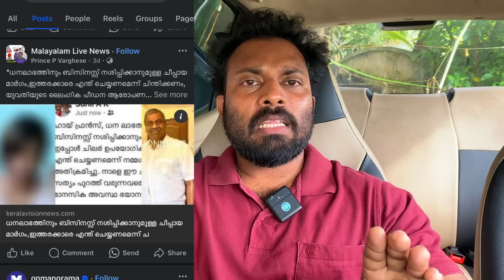വീണ്ടും അതേ മൊഴിയിൽ ഇര Nivin Pauly യാണ് പീ ❌പ്പിച്ചത് 😲 Ak സുനിലിനെ പൊക്കിയാൽ എല്ലാ സത്യവും അറിയാം🤔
Nivin Pauly മൊഴി കൊടുത്തു